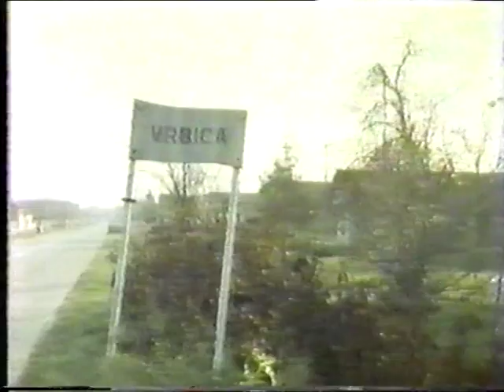Vrbica 1974, 1990 godina (Vrbica2014) PART3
Izvor: TVZ
Prenio: Antun Grgoković (Tunica), učitelj iz Vrbice

Vrbica 1974, 1990 godina PART3
- "Tena" film 1974.g. (77.min)
- Mali svijet "Vrbica" 1990.g. (30.min)